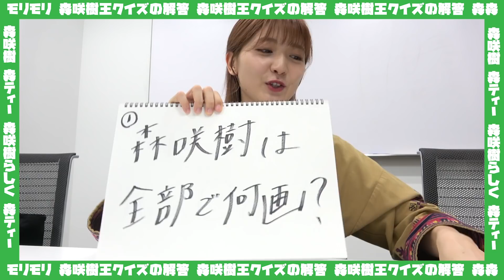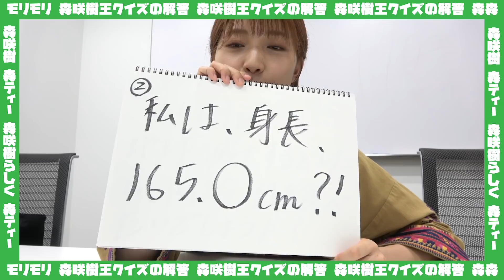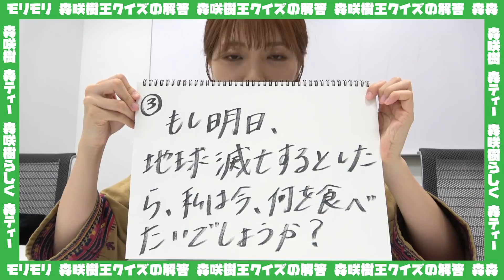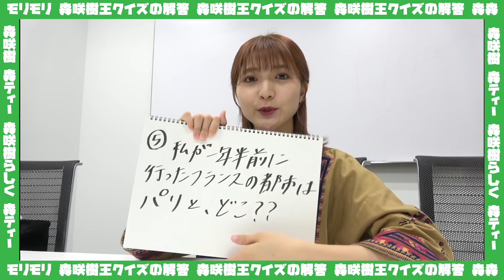アップアップガールズ(仮)〇〇王シリーズ第3弾【森咲樹王は誰だ！？】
アプガ(スタッフ)です！

今回はシリーズ第3弾！森咲樹王！

ということで森咲樹が作成したクイズを他の４人のメンバーに出題！
森咲樹らしさとはなんなのか、
森咲樹らしさを形成したルーツが明かされる！

12月10日27th シングル『It’s Up To You / HAPPY NAKED!! / BIG BANG』

アップアップガールズ（仮）5 to the 5th Power ～HAPPY end of year～

2019年12月28日(土) 赤羽ReNY alpha
[1]開場13:30/開演14:00
[2]開場17:30/開演18:00
トリプルA面最新シングル『Da Dan Dance！／ヒート ビート アイランド／5 to the 5th Power』

アップアップガールズ（仮）オフィシャルブログはこちら→
アップアップガールズ（仮）最新情報はこちら→
アップアップガールズ（仮）スケジュールカレンダー→